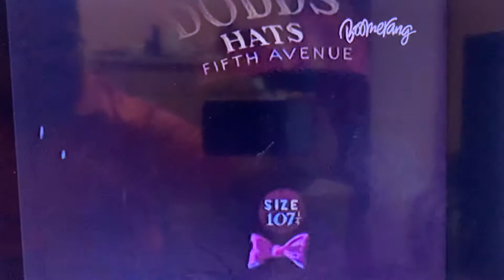PUT OUT THAT LIGHT!! (Missing Clip)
Whoever is looking for a missing clip for the TURN OFF THAT LIGHT!! Compilation, here’s one. RondoOfBloodX mentioned this one